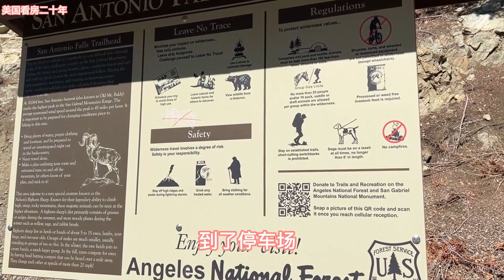徒步洛杉磯最高的山瀑布. Hiking Mt Baldy in Los Angeles with my wife! San Antonio Falls, Mt Baldy hike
Hiking Mt Baldy in Los Angeles with my wife! San Antonio Falls, Mt Baldy hike 陪段太徒步洛杉磯最高的山瀑布，風景優美似仙境！
This 11 mile Mt Baldy hike brings you to the highest point in LA at 10,064 feet. With about 4000 feet of climbing, it's a tough yet popular hike, and well worth the effort. You can see from the Pacific to the Mojave on a clear day. There are a few ways to hike Mt Baldy, and this guide takes you on the most popular route to San Antonio Falls, Mount Baldy Hike.